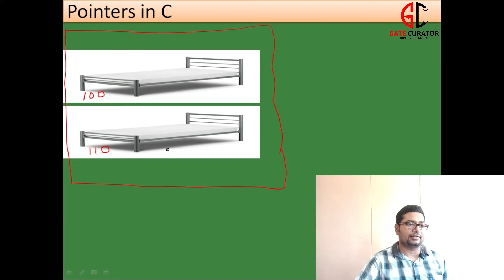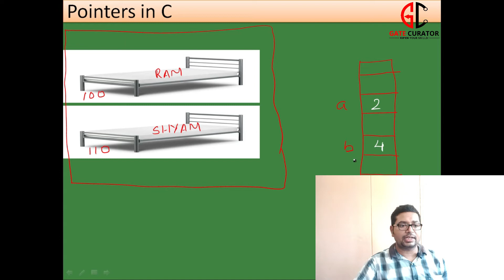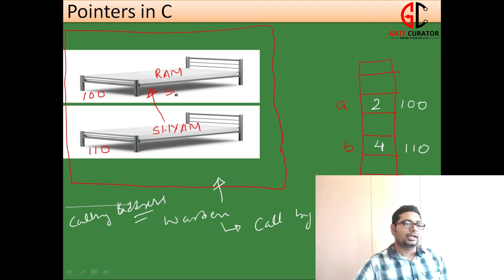LECTURE #5.1 | POINTERS WITH REAL LIFE EXAMPLE | MEMORY ADDRESS REPRESENTATION REAL WAY